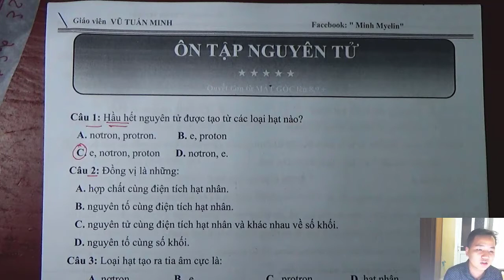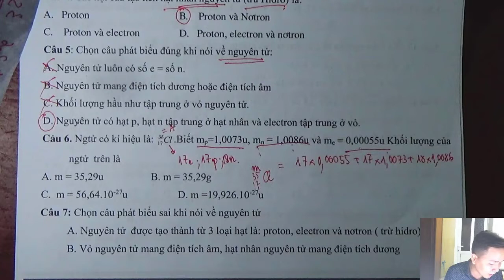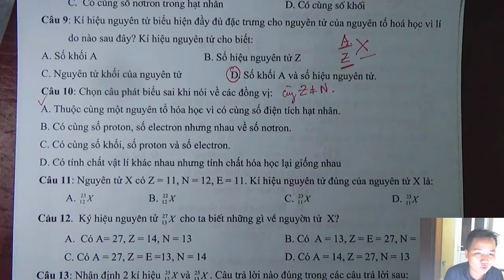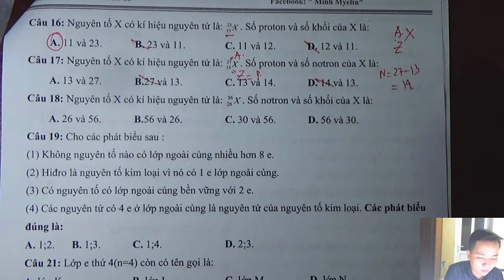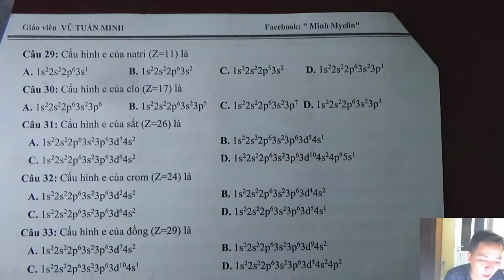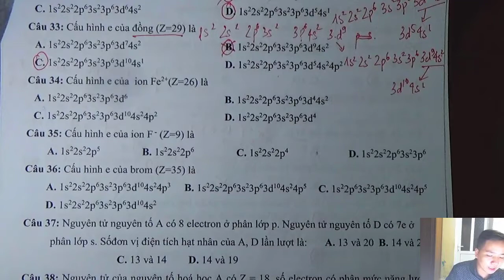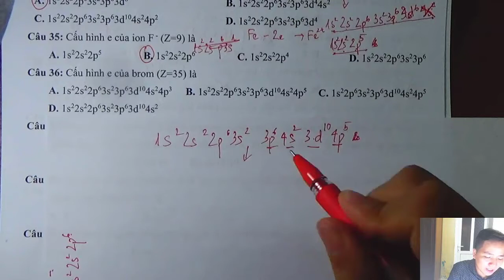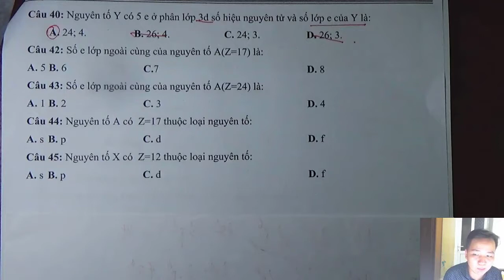[ Hóa 10 - Chương 1 - Nguyên tử ] || Ôn Tập Chương Nguyên tử || Minh Myelin